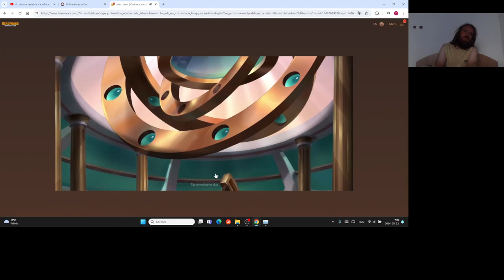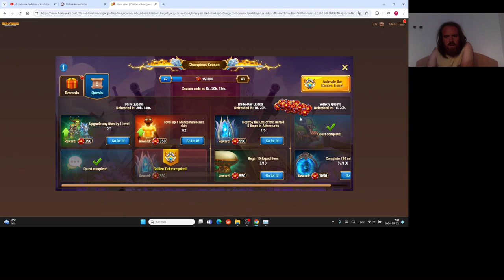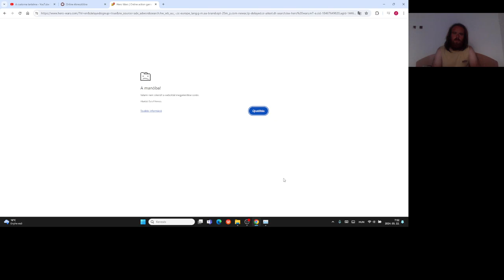Hero Wars Gameplay #81